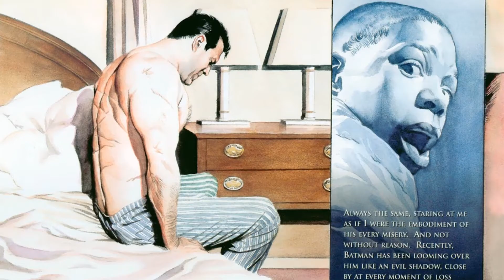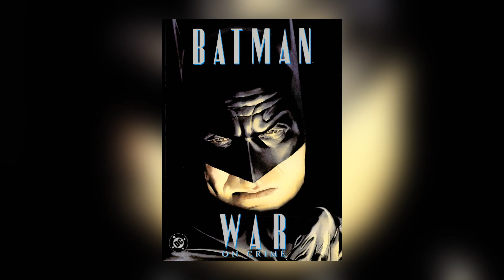BATMAN: WAR ON CRIME | LOS SUPERHÉROES MÁS GRANDES DEL MUNDO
Mira los hechos más relevantes de WAR ON CRIME (GUERRA CONTRA EL CRIMEN), novela gráfica ilustrada por Alex Ross parte de THE WORLD´S GREATEST SUPER-HEROES.

En KevinTheCollector podrás encontrar reviews de cómics actuales y más clásicos, principalmente de DC y Star Wars, como también datos de personajes de los cómics. También puedo agregar vídeos que tengan que ver con otros hobbies, como el coleccionismo de figuras de acción, autos a escala, entre otros.

Así amigo que si te gustan los cómics y quieres estar al tanto de las nuevas historias de estos, este es el canal para ti...